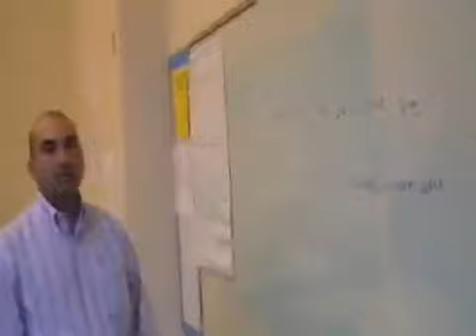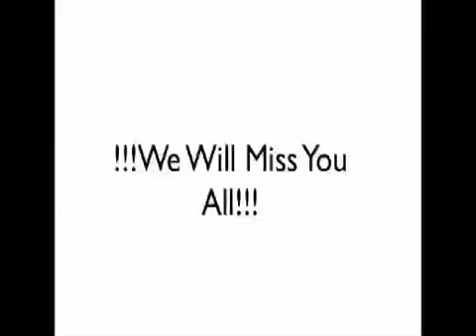Social Justice Academy-Dedication class 2009-Live Your Life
Live ur Life by Rianna and some dude. lol This was for our School Hyde Park High in Boston before graduation they made us a fun video. it was hilarioous too us. lol SJA class of 09.